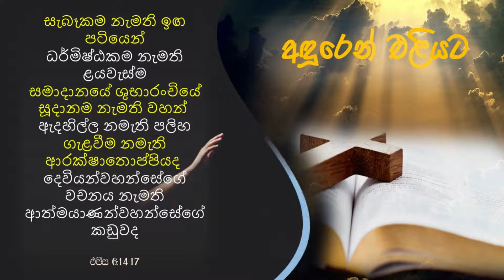අන්දකාරයට එරෙහිව | වචනය මෙනෙහිකිරීම | 03.12.2022 | අඳුරෙන් එළියට | Daily Devotion